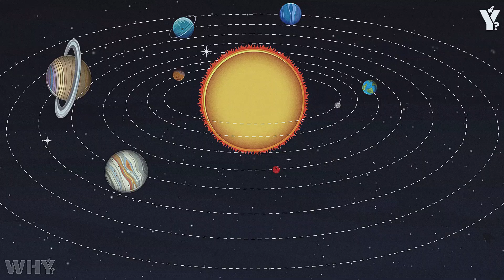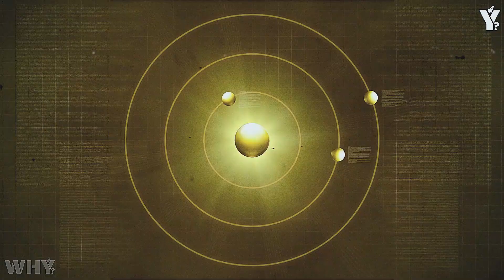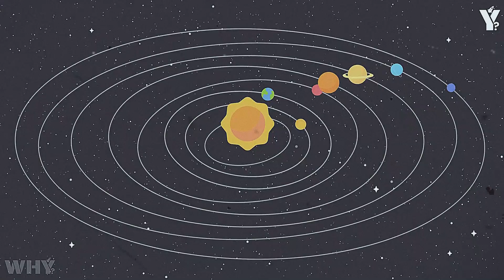Voyager 1’s Final Message Decoded CONFIRMS what WE ALL FEARED!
🚀 Welcome to Why? – Where Curiosity Ignites Discovery! 🌌

Launched in 1977, Voyager 1 was only meant to last five years. It was designed to fly by Jupiter and Saturn, gather data, and then quietly drift into space, forgotten by time. But what happened instead was nothing short of extraordinary. Not only did it complete its mission, but it kept going—through the solar system, past the outer planets, and finally, into the uncharted territory of interstellar space. Engineers in the 1970s weren’t even told to worry about that phase of the mission. But they did. They built the probe with extraordinary care, using the most advanced tools and technology available at the time, all on a budget of $250 million. They even included a backup spacecraft—Voyager 2—just in case something went wrong. But Voyager 1 didn’t fail. It thrived. Powered by a radioisotope thermoelectric generator using plutonium-238, it continued to send back data for nearly half a century. Its computers, running at just 69 kilobytes of memory, transmitted images, atmospheric readings, and measurements of cosmic rays from the farthest reaches of the solar system. But now, after all this time, that elegant machine is breaking down—and not quietly.

✨ Ever wondered why the universe behaves the way it does? Why black holes devour light, or why time feels like it's slipping faster than ever? You're in the right place.

🌠 Why? is your gateway to unraveling the universe’s greatest questions — from scientific enigmas and historical mysteries to cosmic phenomena that baffle even the brightest minds.

🧠 Because every "Why?" deserves an answer.

🌍 Now you can hear our videos in your native language!
Just change the audio track in the YouTube settings and enjoy fully dubbed videos in your preferred language.

🪐 Also, don’t miss our main channel – Cosmic Inquiries!

🔭 From the edge of science to the heart of the unknown — Why? is your guide through the cosmic unknown.